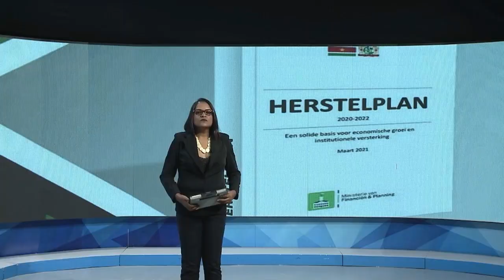26 05 2021 Surinaamse Brouwerij overgestapt naar cashless transactie methode